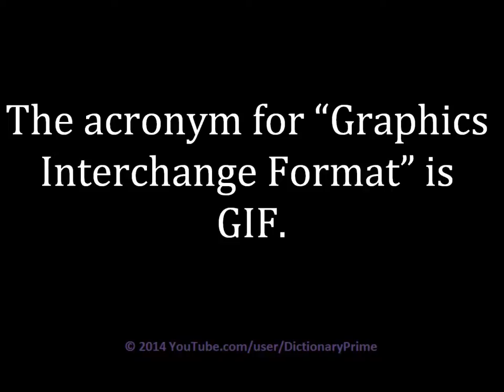How to pronounce GIF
Learn how to pronounce GIF and use in a sentence.